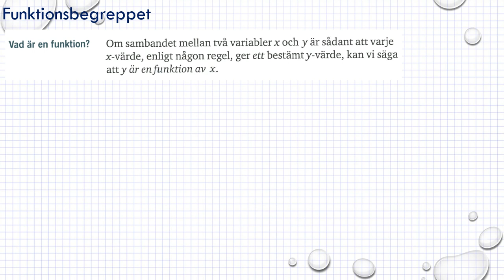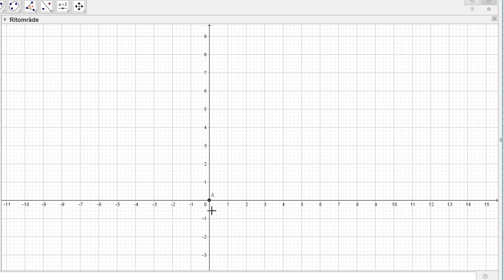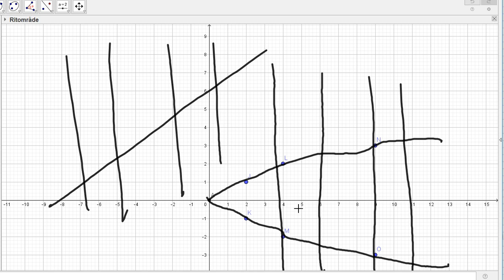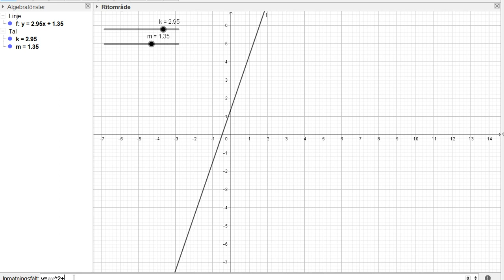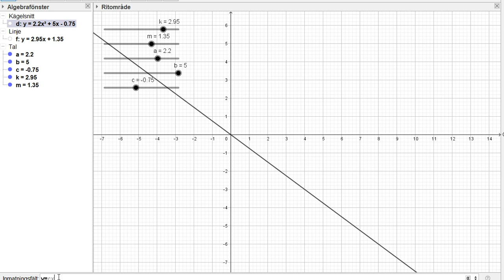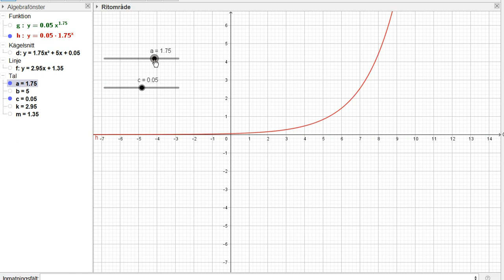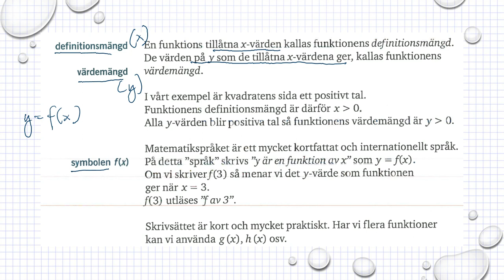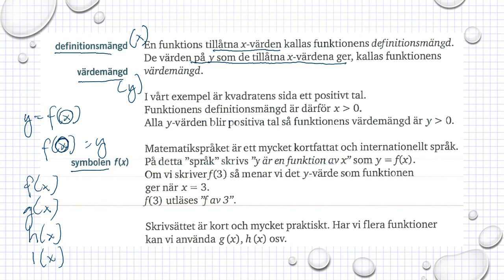Genomgång Matematik 5000 Ma 1b Kapitel 6 Grafer och funktioner Funktionsbegreppet del 1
Genomgång Matematik 5000 Ma 1b   Kapitel 6   Grafer och funktioner   Funktionsbegreppet del 1       Besök gärna min google site för mer matte videoklipp :